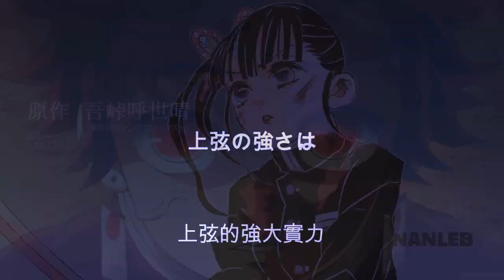BOMBA! MUDARAM A DATA DE LANÇAMENTO OUTRA VEZ? Kimetsu no Yaiba: Demon Slayer Season 2 [2 Temporada]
MUDARAM A DATA DE LANÇAMENTO OUTRA VEZ? Kimetsu no Yaiba: Demon Slayer Season 2 [2º Temporada]. Nesse vídeo vamos falar da possível alteração na data da 2 temporada de kimetsu no yaiba: demon slayer

DATA DE LANÇAMENTO DO FILME NA NETFLIX - Demon Slayer - Kimetsu no Yaiba - The Movie: Mugen Train

Temas do vídeo (IGNOREM):
KIMETSU NO YAIBA 2 Temporada
2 temporada de demon slayer
2 temporada de kimetsu no yaiba
2 temporada demon slayer
2 temporada kimetsu no yaiba